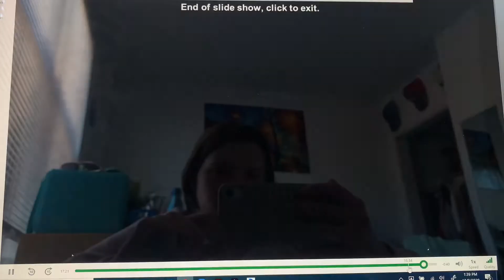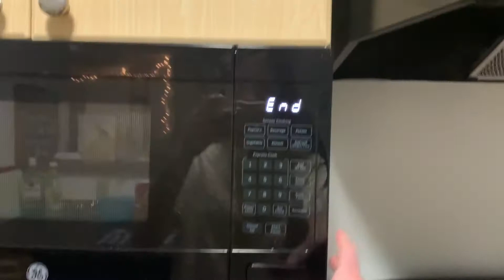Campus COVID Testing || Vlogmas Day 6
I explain the campus COVID testing process & cook dinner... that’s about it :)